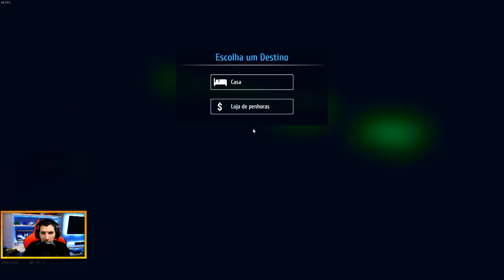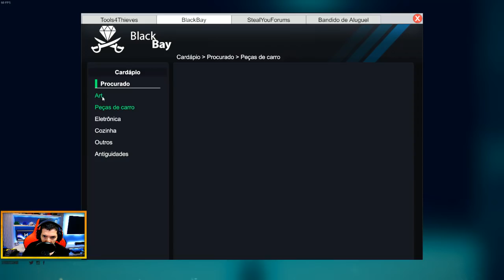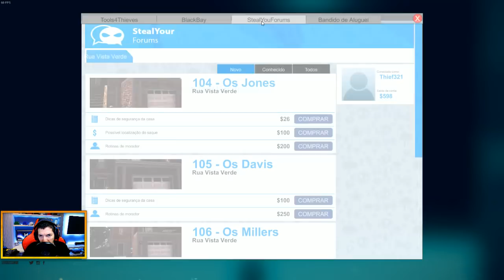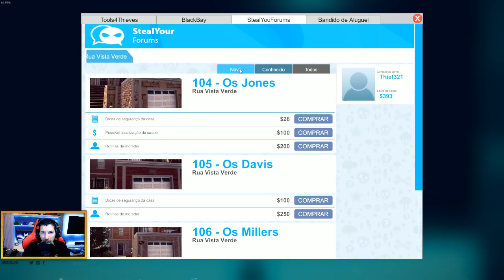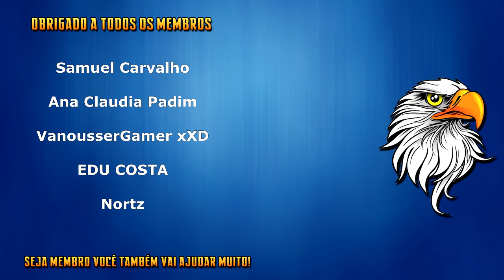JOGO DO LADRÃO - ME PEGARAM DENTRO DA CASA #3 [THIEF SIMULATOR]